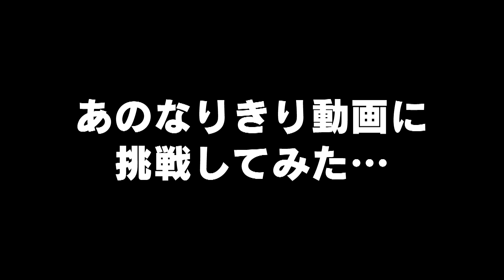【アナと雪の女王】名曲「とびら開けて」を1人2役のものまねで当て振りしてみた(2014年作)【蔵出し映像】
今回は、過去の神奈月単独ライブで作成された幕間映像から蔵出し。
映画「アナと雪の女王」の名曲「とびら開けて」を
やくみつる＆内舘牧子のものまねで当て振りしてみました。

いまさら感満載ですが、当時を懐かしみながらお楽しみください。

【ご本家】Sayaka Kanda, Eisuke Tsuda - とびら開けて (From "Frozen")

感想・リクエストはコメント欄でお待ちしています！

「神奈月のカンチャンネル」開設！
※毎週火曜・金曜１８時～／日曜１６時～更新予定

ものまね破壊王・神奈月が、
テレビでは収まり切らないネタ動画を配信！
大人の悪ふざけをご堪能ください！